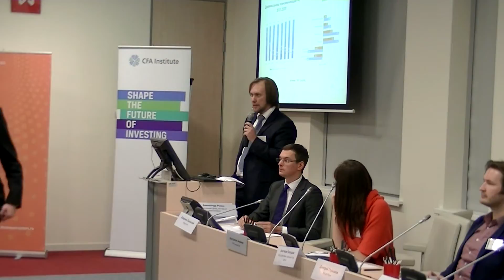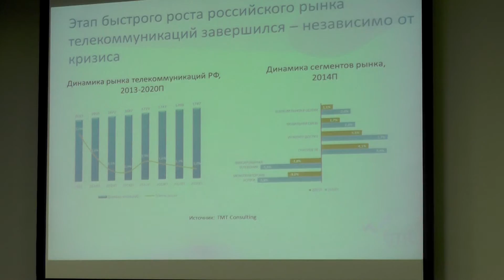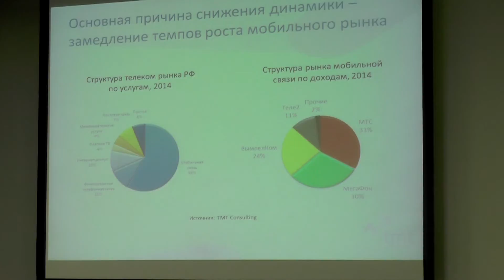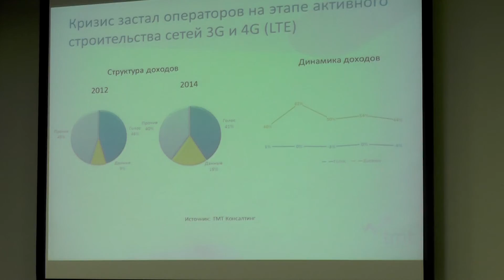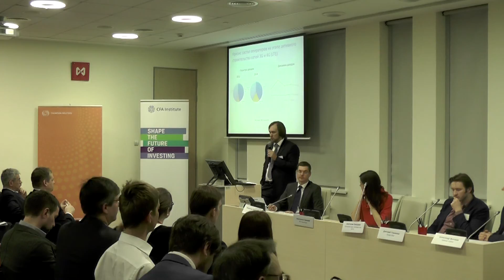Перспективы 2015, Телекоммуникации